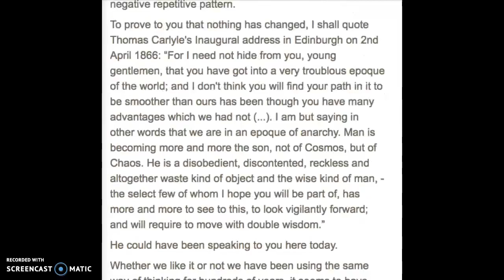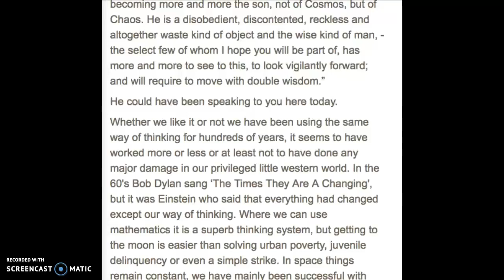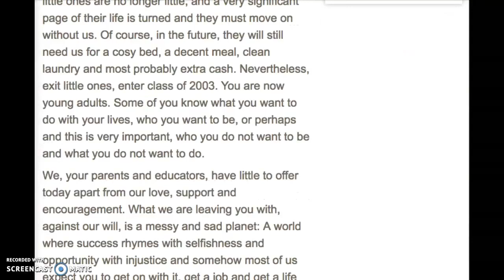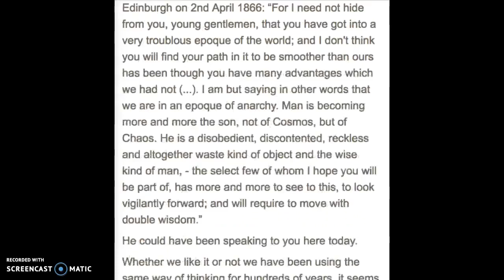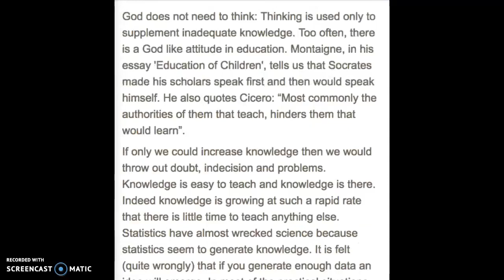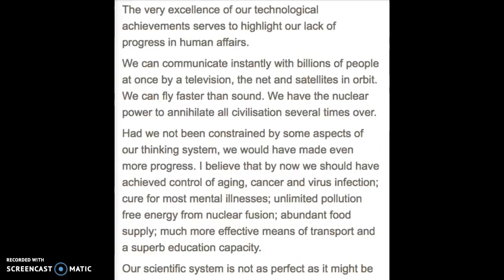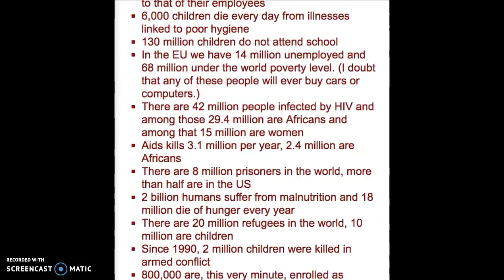Speech by Monaco's Princess Caroline on 6 June 2003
By marriage "Princesse de Hanovre" (Princess of Hanover) Caroline gave a speech at the International School of Paris graduation on 6 June 2003. Her son Andrea Casiraghi and one of her stepsons (one of the princes of Hanover) graduated from that school.